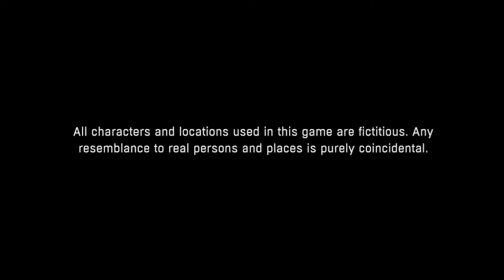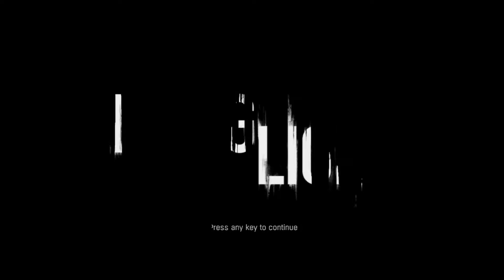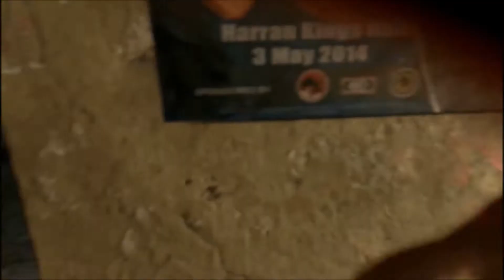Dying Light GamePlay 1 : the tutorial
hi guys it been a long time i haven't uploaded a gameplay video but yeah here we  go